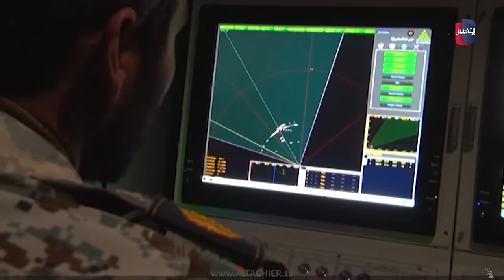الصياد الإيراني تقصف منزل نتنياهو بعمق إسرائيل .. هكذا فعلتها | تقرير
الصياد الإيراني تقصف منزل نتنياهو بعمق إسرائيل .. هكذا فعلتها

موقع قناة التغيير الفضائية  الالكتروني